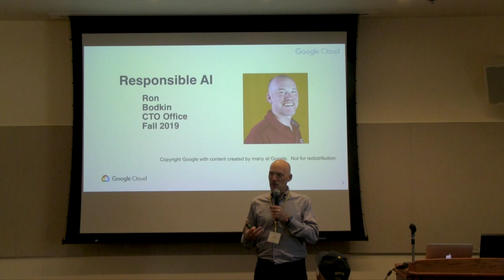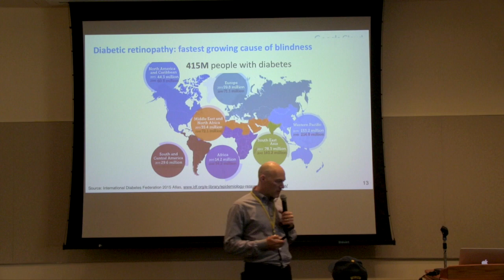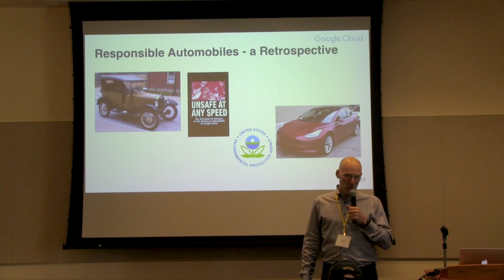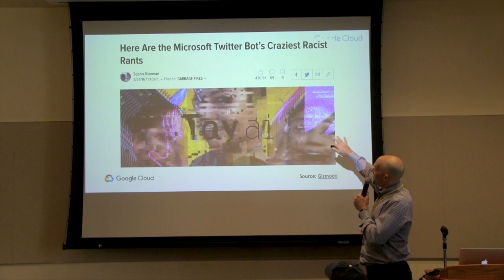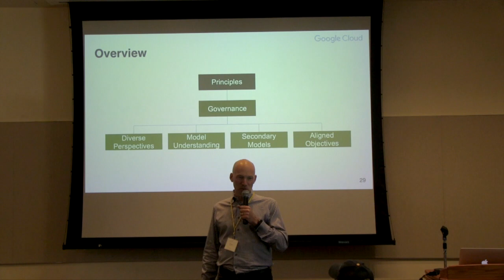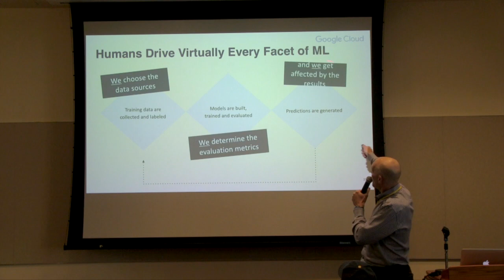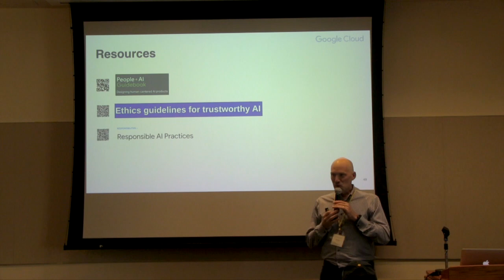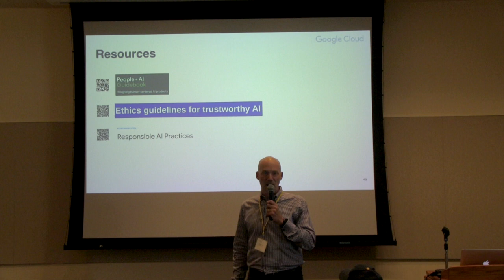Responsible AI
Ron Bodkin, Technological Director, Applied Artificial Intelligence, Google Cloud